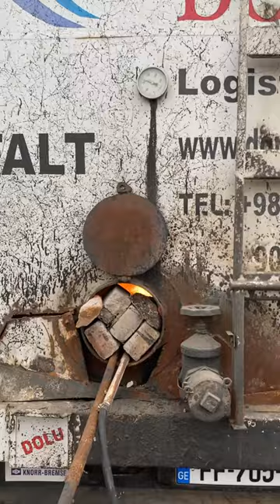bitumen tanker truck trailer driver armani iran volvo